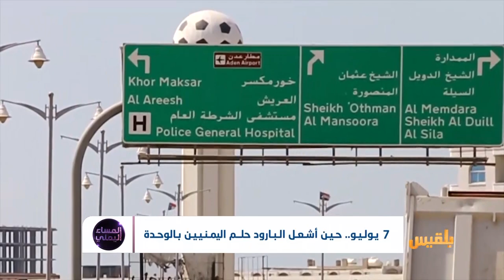7 يوليو .. حين أشعل البارود حلم اليمنيين بالوحدة | تقرير : أمين صالح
فيما يواجه اليمنيون ظروفاً بالغة التعقيد..تأتي ذكرى السابع من يوليو محفوفةً بالكثير من المواقف والتعبئات الجاهزة.. فهل كان 7يوليو معركةً مستحقة في وجه قوى الردة والانفصال كما قيل حينها؟ أم أنه كان قفزا على الشراكة والثوابت بالعنف والقوة؟..